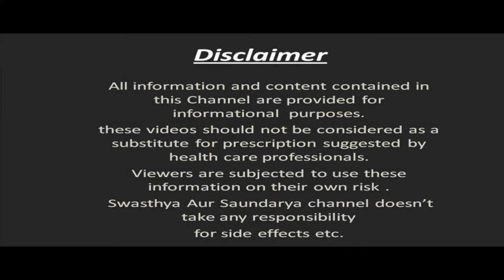Aloe Vera Gel और Multani Mitti के पैक को हफ्ते में एक बार लगाने से ही मेरा फेस शीशे की तरह चमकने लगा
In This Video : Aloe Vera Gel और Multani Mitti के पैक को हफ्ते में एक बार लगाने से ही मेरा फेस शीशे की तरह चमकने लगा | Aloe Vera Gel and Multani Mitti for Face
नमस्कार दोस्तों
Hello Friends
Welcome once again to Swasthya Aur Saundarya. Today in this video we will talk about some of the best benefits of applying Multani Mitti with Aloe Vera Gel on the face. Many such nutrients are found in Aloe Vera Gel which are very beneficial for the skin. Aloe Vera Gel is used in many beauty products. Aloe Vera Gel gives freshness and natural moisture to the skin. Applying aloe vera gel on your face daily will make your face look flawless and youthful. Regular use of aloe vera gel will bring glow to the skin. If Multani Mitti is mixed with Aloe Vera Gel, then its results are shocking. Multani mitti is used extensively to enhance the skin. Multani mitti has anti-oxidant and anti-aging properties, which helps in reducing the signs of aging of the skin. Regular use of Multani Mitti does not cause wrinkles on the skin and the skin remains young and healthy. What happens by applying Aloe Vera Gel and Multani Mitti ? What are the benefits of applying aloe vera gel and multani mitti on the face daily, we will know all these things in this video. There are many benefits of applying Aloe Vera Gel and Multani Mitti on the face, out of which we are going to tell some of the best benefits in this video.